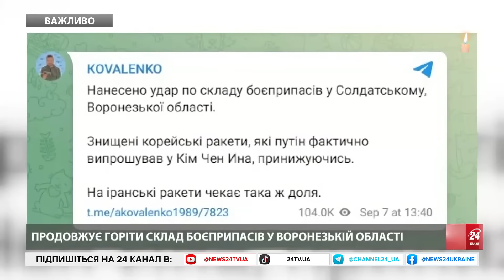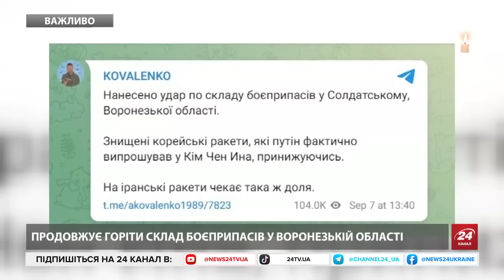У Бєлгороді ГАРЯЧЕ! Місцеві в ІСТЕРИЦІ публікують ВИБУХОВЕ ВІДЕО. Що відомо? / ПРИЛІТ у Воронєжі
Жителі Бєлгорода та області поскаржилися на вибухи та "прильоти" у неділю, 8 вересня. У мережі публікують кадри з задимленням.  Місцевий губернатор В'ячеслав Гладков заявив про нібито роботу протиповітряної оборони. У регіоні також оголошували ракетну небезпеку. Керівник Центру протидії дезінформації при Раді національної безпеки і оборони України Андрій Коваленко заявив, що під час атаки по складу боєприпасів у Воронезькій області було знищено ракети, що були вироблені у КНДР. За його словами, така ж доля чекає на балістичні ракети, які за інформацією видання The Wall Street Journal, Іран передав Росії.